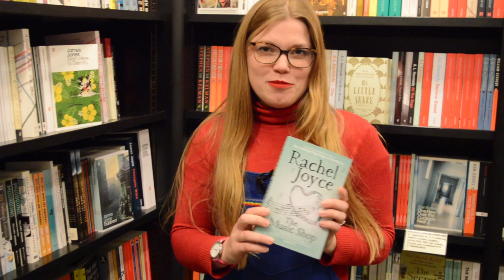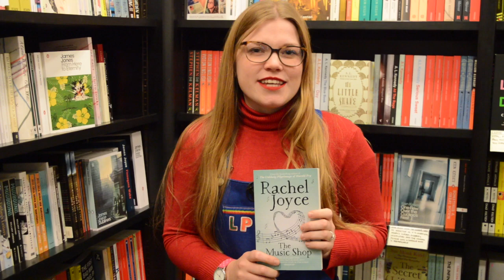Shelfie with Libby Page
Libby Page, bestselling author of The Lido, returns with a new novel of friendship and hope in The 24-Hour Cafe. She popped into Piccadilly to tell us more and to share three favourite books.